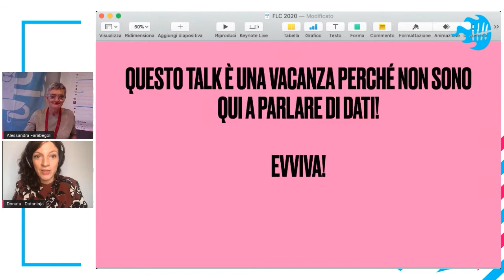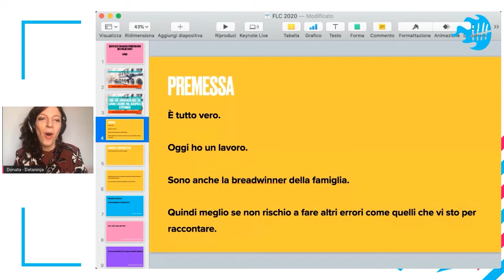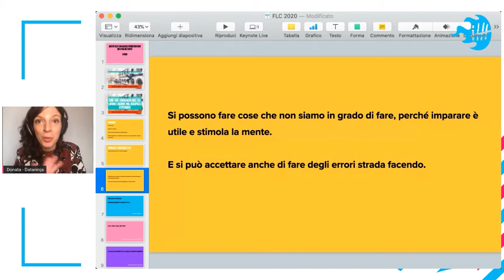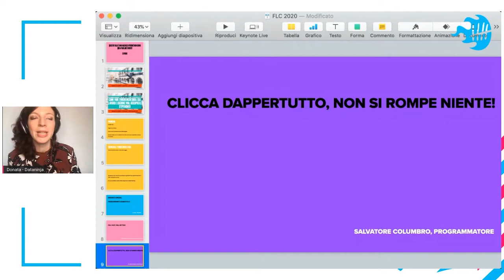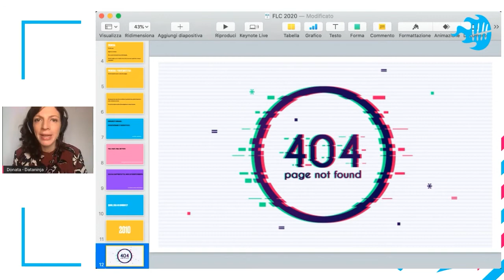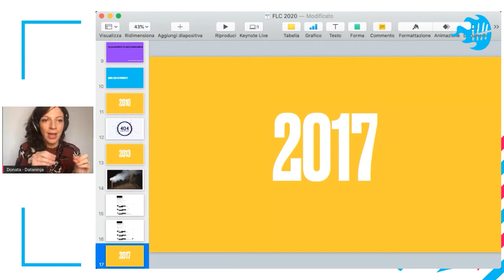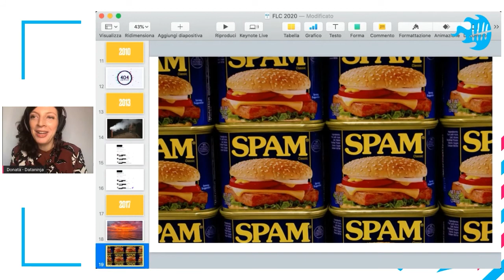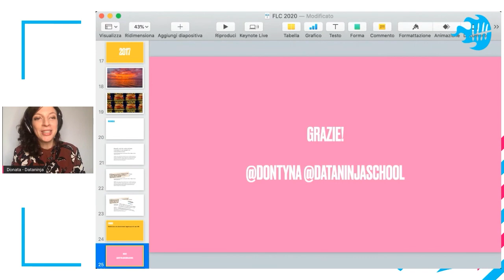Donata Columbro - Fare errori sul lavoro e uscirne viva, occupata, stipendiata | FC Roma 20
Quante volte la paura di sbagliare ci frena nell’accettare collaborazioni o nello svolgere mansioni che crediamo di non saper fare? Dire di sì a tutto comporta talvolta errori, anche piuttosto grossi. Vi racconto 3 errori che ho commesso e come ne sono uscita viva, con un lavoro e anche con la stima di colleghi e colleghe.